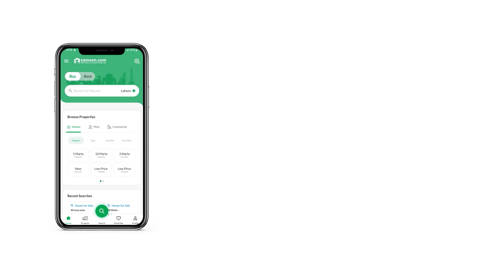272 SQYD HOUSE FOR SALE IN BAHRIA TOWN KARACHI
QUOTATION FOR 250 SQUARE YARD SUPER LUXURY HOME GROUND PLUS 1
SCOPE OF WORK A PLUS CATEGORY CONSTRUCTION IN BAHRIA TOWN KARACHI

Description
1 20 on the Day Of agreement
2 10 Mobilization Advance Before Digging 1 week
3 10 After Completion of Plinth Level Time
4 10 After Completion of Ground Floor
5 10 After Completion of First Floor Roof
6 10 After Completion of Electrical & Plumbering Plastering
and Door Frames

7 10 After Completion of Flooring & Tile Work False Ceiling
Doors Wardrobes

8 10 After Completion of Bathrooms & Kitchens
9 10 Final Finishing Amount
10 Extra If Category Required
GRAND TOTAL No Hidden Charges

Authorized Civil Contractor & Real Estate Consultants in Bahria Town